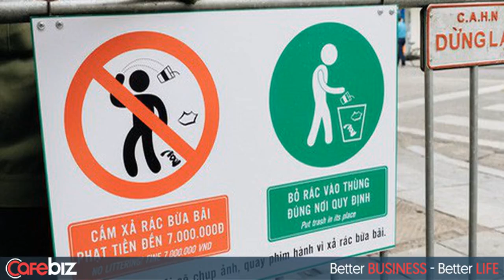Phố đi bộ Hồ Gươm đặt biển cảnh báo và camera ghi hình, phạt 7 triệu đồng hành vi xả rác: Người dân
Hà Nội thí điểm ghi hình, xử phạt người xả rác ở phố đi bộ Hồ Gươm  Vào mỗi dịp cuối tuần hay ngày nghỉ lễ, lượng du khách đến phố đi bộ Hồ Gươm luôn tăng đột biến, kéo theo đó là tình trạng xả rác bừa bãi, gây mất mĩ quan đô thị. Trước tình trạng này, công ty môi trường Hà Nội kết hợp với UBND quận Hoàn Kiếm thực hiện thí điểm ghi hình, xử phạt 7 triệu đồng đối với các cá nhân vứt rác không đúng quy định. Bắt đầu từ tối 26/4, nhân viên của công ty môi trường đã đặt hàng chục biển cảnh báo khắp phố đi bộ, ở những vị trí phù hợp nhất để người dân đều có thể quan sát, kèm theo là những thùng rác nhỏ dọc tuyến phố. Công ty cắt cử đại diện giám sát và theo dõi đều đặn tình hình để kịp thời xử lý. Biển bao được thiết kế dáng chữ A đơn giản, 2 nội dung tuyên truyền khác nhau ở 2 mặt. Mặt in chữ màu xanh nhắc nhở mọi người đổ rác đúng nơi quy định và mặt in chữ vàng cảnh báo về mức xử phạt có thể lên tới 7 triệu đồng với hành vi xả rác bừa bãi. Mức phạt này được người dân đánh giá là có tính răn đe để góp phần giảm thiểu lượng rác xung quanh phố đi bộ.  Đại diện công ty môi trường cho biết, bên cạnh việc treo, đặt các loại biển báo, họ còn bí mật đặt camera ghi hình, chụp ảnh hành vi đổ rác thải bừa bãi nhằm có được chứng cứ bàn giao cho lực lượng chức năng quận Hoàn Kiếm "phạt nguội" sau này.Phố đi bộ Hồ Gươm đặt biển cảnh báo, bí mật đặt camera ghi hình hành vi đổ rác thải bừa bãi để xử phạt 7 triệu đồng. Thực hiện: Minh Nhân. Ngay từ lối vào phố đi bộ, từ nhiều phía công ty môi trường đã cho treo các loại biển báo khác nhau.  Các biển báo được đặt ở nhiều khu vực dễ nhìn để người dân dễ nhận biết. Bên cạnh kiểu thùng rác truyền thống như này. thì phố đi bộ được bố trí thêm nhiều loại thùng rác mini nhỏ, tiện sử dụng.  Mỗi thùng rác nhỏ được đặt cố định vào chân mỗi cột biển báo, được khoá cẩn thận để đề phòng mất cắp.Từ sau khi thí điểm xử phạt người xả rác ở phố đi bộ, ý thức của người dân đang được nâng cao. Người dân hoàn toàn ủng hộ  Trước đây, nằm sâu trong một con hẻm nhỏ ở Xuân Thuỷ, quận Cầu Giấy, Hà Nội, một giải pháp ngăn chặn tình trạng đổ rác bừa bãi được người dân tán thưởng nhiệt tình. Đó là đề xuất gắn những tấm hình người đổ trộm rác quanh cột điện trước ngõ để răn đe. Camera được lắp đặt tại hộ gia đình ngay trong ngõ, các bức hình đều cho thấy rõ người đổ trộm rác. Trước đề xuất mới của UBND quận, người dân hoàn toàn ủng hộ nhằm bảo vệ môi trường tốt hơn xung quanh khu vực phố đi bộ. Được biết, hàng quán vỉa hè mọc lên như nấm sau khi phố đi bộ được chính thức đi vào hoạt động. Lượng rác thải sau mỗi cuối tuần hay kì nghỉ lễ đều đáng báo động, mùi hôi thối bốc lên nồng nặc. Mặc dù thùng rác được trang bị nhiều nơi nhưng nhiều người vẫn cố thờ ơ và vứt rác xuống bãi cỏ hay ven cống thoát nước. "Phố đi bộ là không gian vui chơi chung của mọi người, mình thường cùng bạn bè tới đây vào cuối tuần. Mình rất ngạc nhiên khi thấy những tấm biển cảnh báo xuất hiện nhiều nơi để tuyên truyền về việc bảo vệ môi trường. Cá nhân mình thấy mức